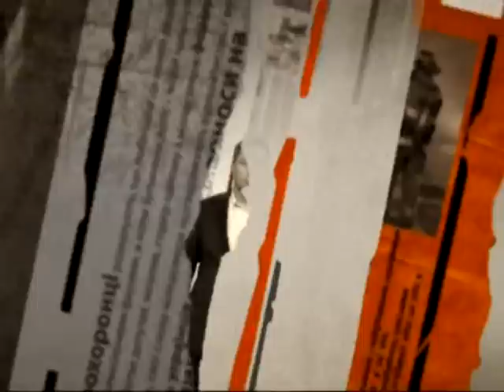У киевлянина-инвалида «отжали» дачный дом - Чрезвычайные новости, 26.05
Мужчина получил тяжелую травму и полтора года был неподвижным. А когда наконец встал на ноги и приехал на дачу, наткнулся там на уже новых жильцов ...